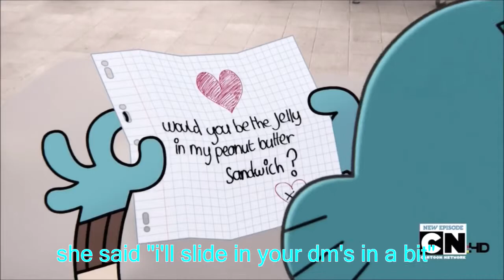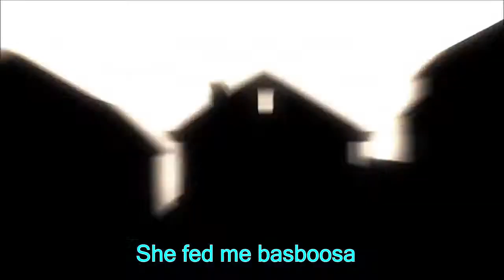Whosam - Basboosa (lyric video)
Basboosa is a traditional Middle Eastern sweet cake. It is often related with black magic (love spells). Usually a girl would put black magic on food (basboosa in this case) and offer it to the boy they like to win his heart.

Lyrics:
This girl hit me up on my curious cat
Talking about some “you my mcm” shit
So i asked “who this?” cause i was curious
She said i'll slide in your dm's in a bit
I had no idea what to expect
A couple hours later i get a request
Ofcourse i had to accept
No profile picture, no idea whats next
She say that she love me, i told her u don't know me
I told her she was crazy, i told her she was lonley
She sent me her photos that were soaked in filters
But your boy know not to fall for that shit
Cause at the end of the day she could be a catfish
I said i want to meet her, so we agreed to
Link up at uni, where she would look for me
And she was a four, as expected beforehand

Hook:

She fed me basboosa
She wanna be my wife
And now i'll probably choose her
She put some spell on it
Cause i mean everything to her

Verse 2:

We're better of as friends
I cannot pretend
That i have feelings
Towards you
You brought me some food
You treat me so good
How can i just
Ignore you?
Ever since that meal you been looking like a snack
I said i don't have feelings but i want to take it back
Addicted to you like coke, you gorgeous thats a fact
They say you put a spell on me and now you are my crack

Outro:
Basboosa...
Basboosa...
Basboosa...
Basboosa...
Basboosa